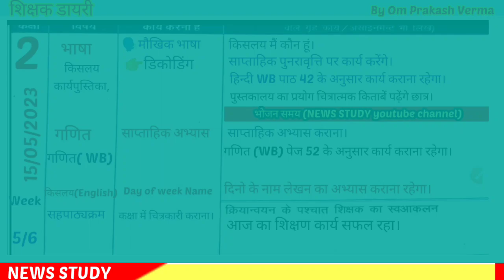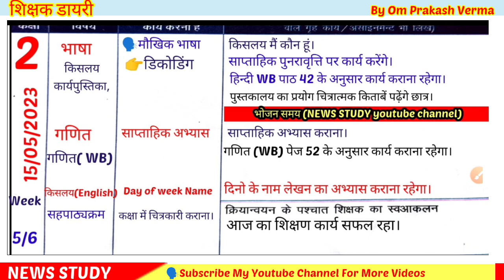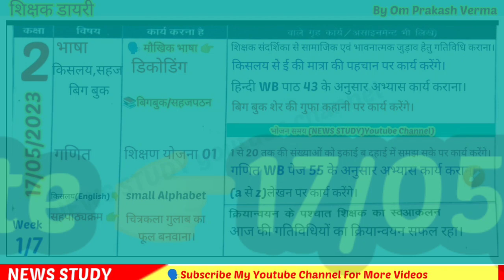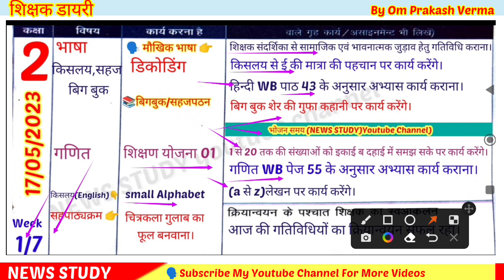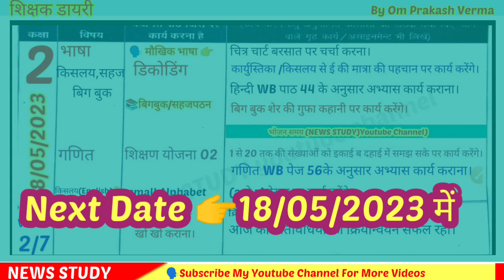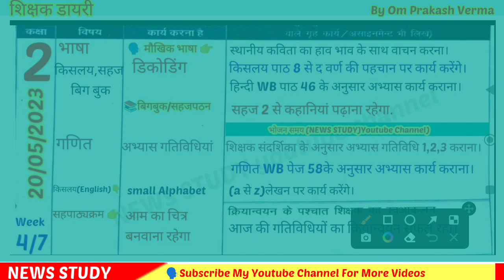शिक्षक डायरी कक्षा 2|Shikshak Diary Class 2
🙏Welcome in My Youtube Channel
🗣️Aaj ke Video me Hum dekhenge Class 2 ki bhari hui Shikahak Diary|
👉Jo hogi 15 se 20 May  2023 tak।
🗣️Pdf Download kaise kren।
यदि आपको PDF की आवश्यकता हैं तो
₹10/_ payments करना पड़ेगा क्योंकि।
pdf बनाने में समय खर्च होता हैं।
और other लोग pdf का मिस्यूज कर रहे हैं।इसलिए अब
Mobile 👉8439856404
kevl SMS hi kren. no call plz
📚Shikshak Diary Class 1 to 5
(15 Se 19 may 2023 tak)
videos link👇

🎙️  नोट- कक्षा 2 से 3 की शिक्षक डायरी (साप्ताहिक शिक्षक संदर्शिका एवं कार्यपुस्तिका के अनुसार)

🎯-कक्षा 3 (15 से 19 मई 2023 तक तक भरी हुई शिक्षक डायरी) 👇

🗣️FLN कक्षा 4 5

♥️Shikshak Diary Class 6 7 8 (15 से 19 मई 2023तक

(08 Se 13 may 2023 tak)
videos link👇

👉🗣️Other Video 👇Shikshak Diary
shikshak diary class 3 April
shikshak diary kaksha 3 may